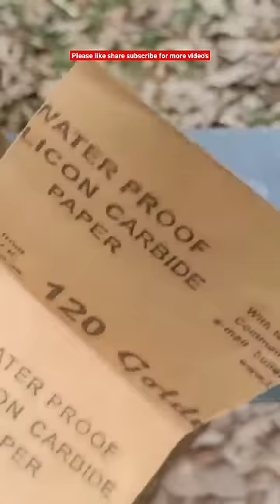Coffee cup making idea with coconut shell